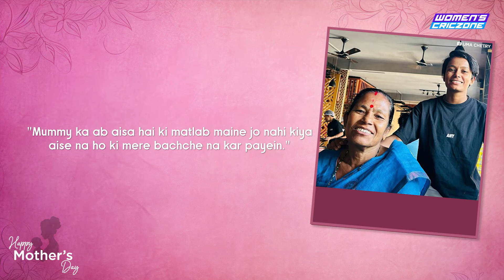Supermoms | Happy Mother's Day to those who score on and off the field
Happy Mother's Day to the Supermoms who score on the field!

Some players are raised by Supermoms, and some players become Supermoms. Here's our heartfelt tribute to the ultimate role models!

Concept and Story: Prathamesh Basagare
Editing: Sandesh Suryagandh